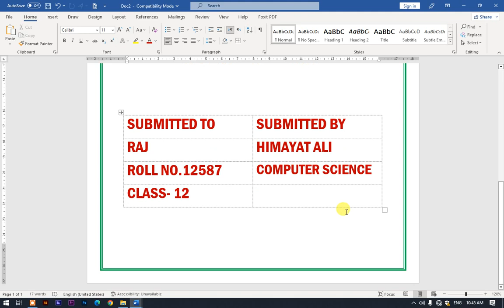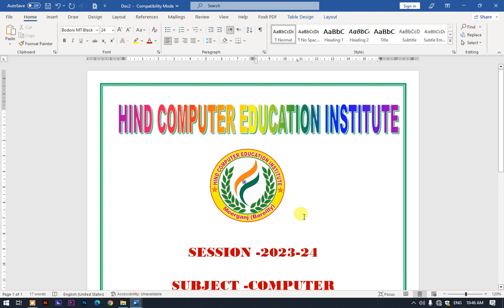how to make front page of project file | download word FILE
How to edit cover page in Word
FILE download word FILE